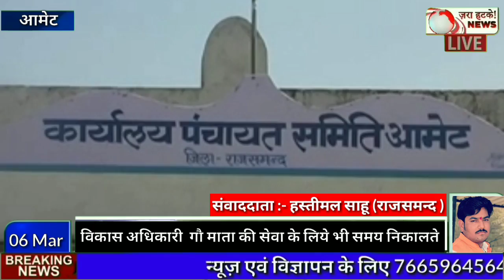आज दिन तक आपने ऐसे विकास अधिकारी को नही देखा होगा जो अपनी अनूठी मिसाल के कारण सोशल मीडिया पर छाए हुए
आज दिन तक अपने ऐसे विकास अधिकारी को नही देखा होगा जो अपनी अनूठी मिसाल के कारण सोशल मीडिया पर छाए हुए

 Hello dosto , Ap sb ka mere Channel me swagat he . Dosto movie review , bollywood news , breaking news , Comedy Prank Dekhne ke liye Channel ko sucriber jarur kre .

Breking news ! किसानों के साथ धोखा किया !! कैलाश विजयवर्गीय ने ये क्या बोल दिया कमलनाथ के लिये !!

Breking news !!कांग्रेस के शेर ने 2 घण्टे में किया !!किसानों का कर्ज माफ !!हमारी जुमलेदार सरकार नही!

राहुल गांधी के 10 दिन के कर्ज माफ !! पर भड़के मोदी , किसानों ये धोखा है!! जरा हटके !!

ब्रेकिंग न्यूज़

This is our new channel , Here we post breaking news related to every field , especially news , Breaking news , and current updates.

Note :- हमारा उद्देश्य  किसी भी वीडियो से किसी की भावनाओ  को ठेस पहुचाना नही है । अगर किसी भी भाई या बहिन को किसी वीडियो से कोई आपत्ति हो तो आप हमें बताए ।
2 . किसी भी खबर में अगर कोई समस्या है या विवादित है तो उसकी समस्त जिम्मेदारी चैनल की नही होगी उस खबर को भेजने वाले संवाददाता की होगी ||